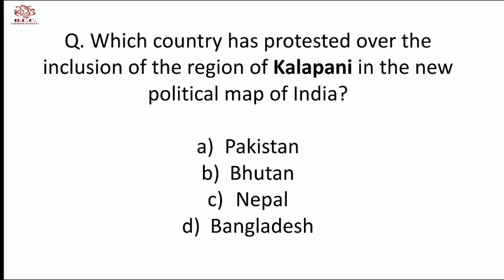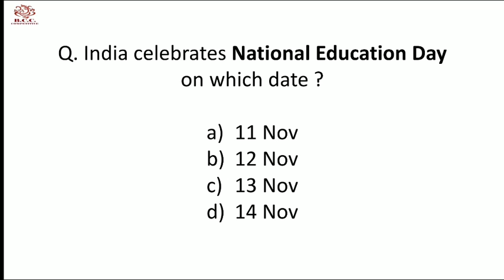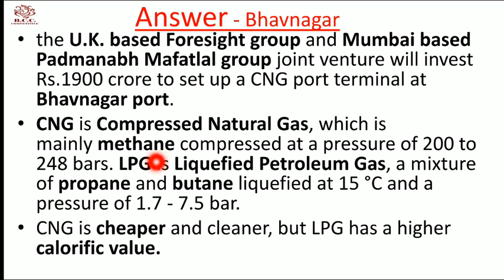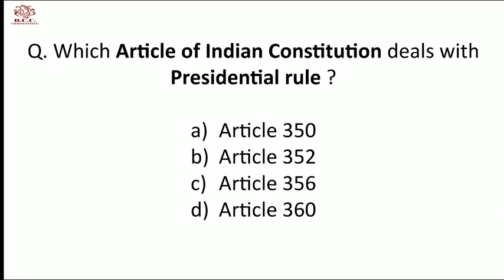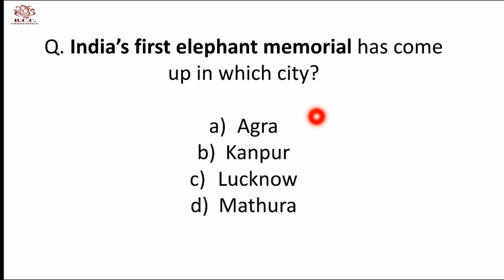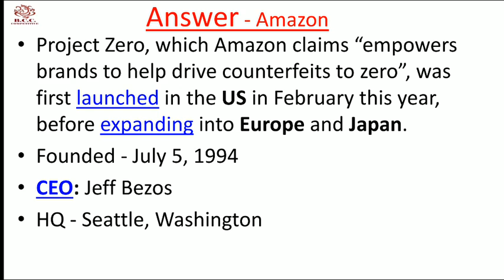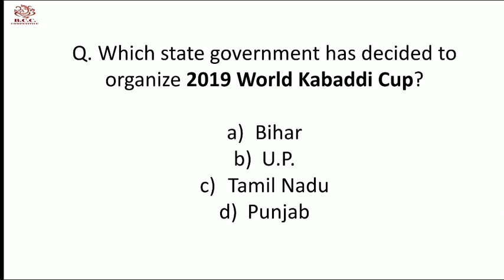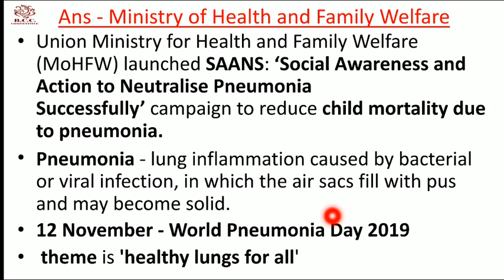Best 200 MCQs of November current affairs PART-2, Total November month"s revision, for all exams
The quiz will have 200 MCQs of November and each has certain time. Don’t pause video if u want to speed your time in real exam.